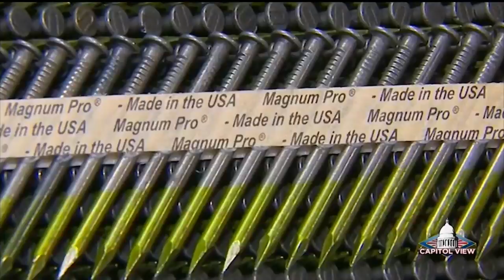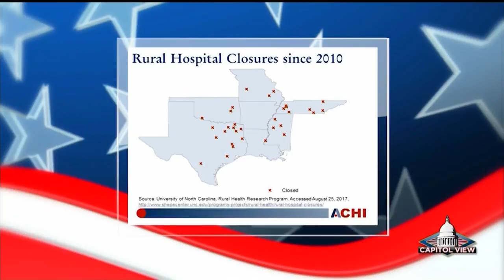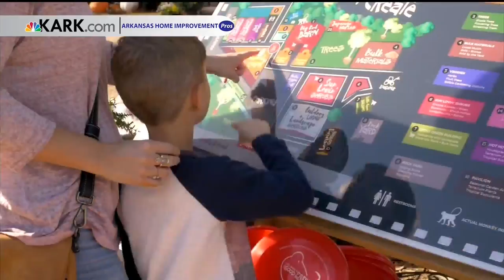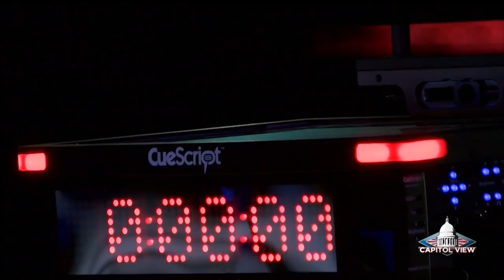Capitol View: Leslie Rutledge